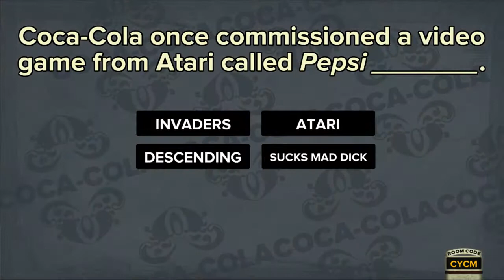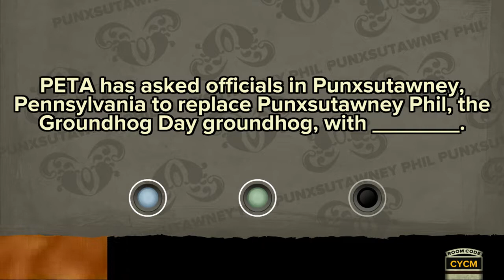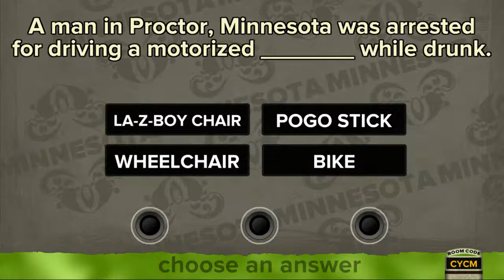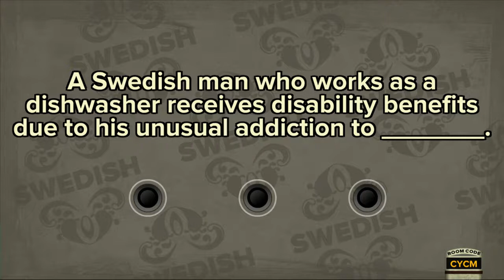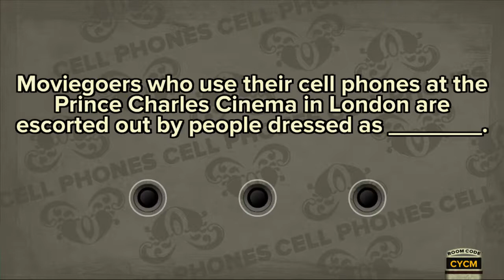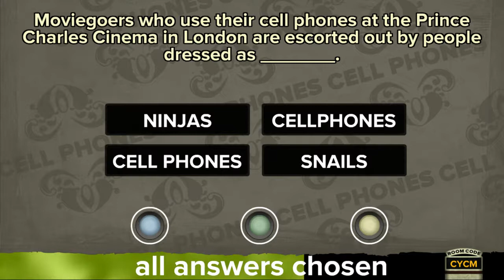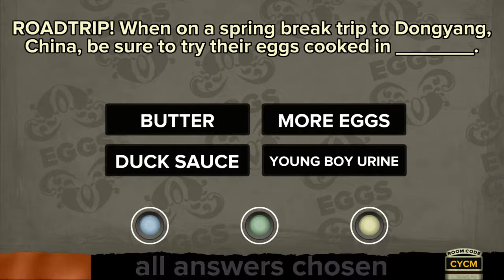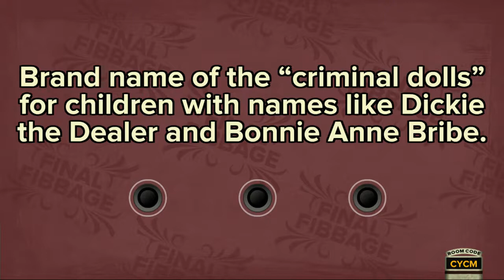Gal Pal Gaming: Fibbage Ep 1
Ellie, Hana, and Sarah play Fibbage!